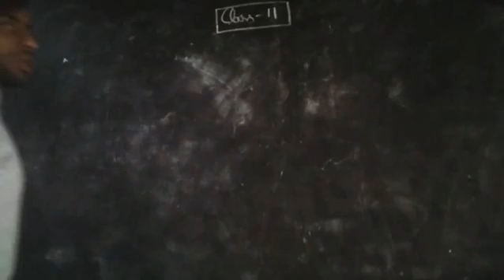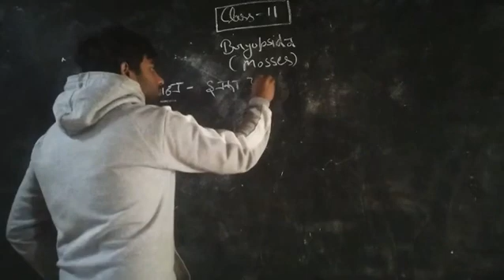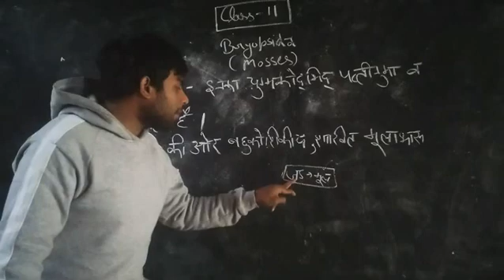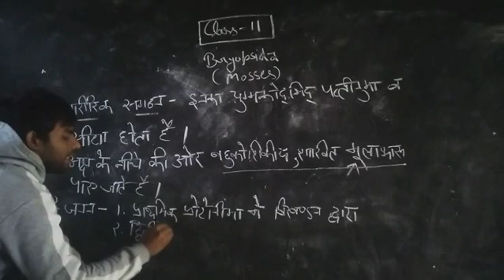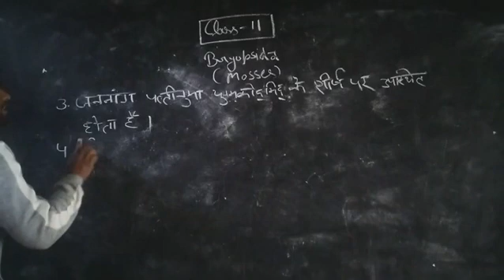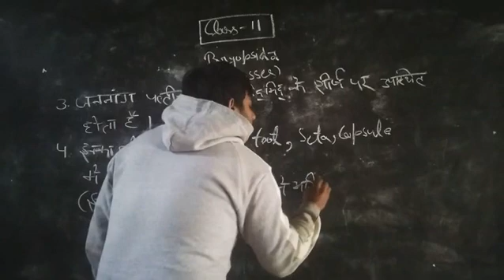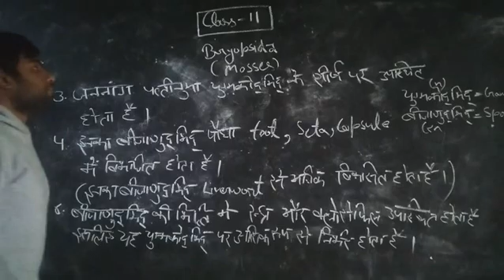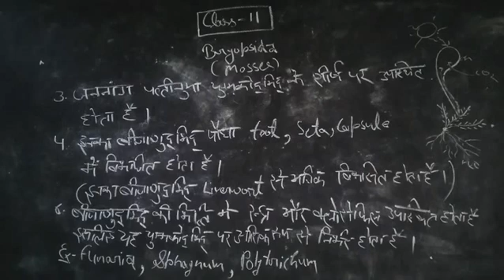Class 11 Biology By Adil Sir